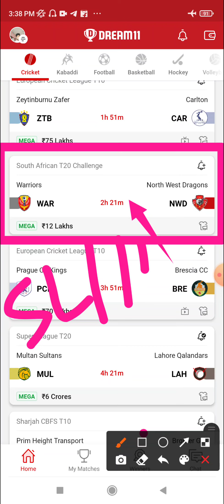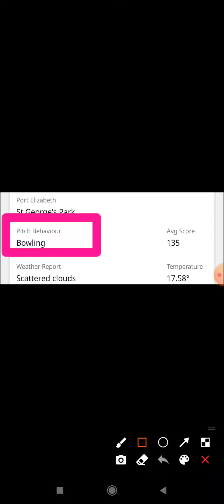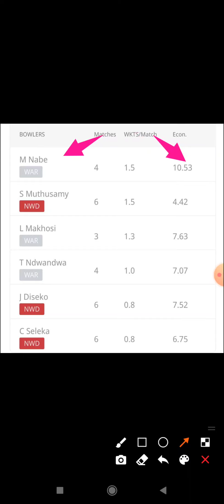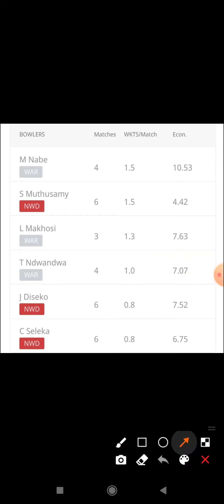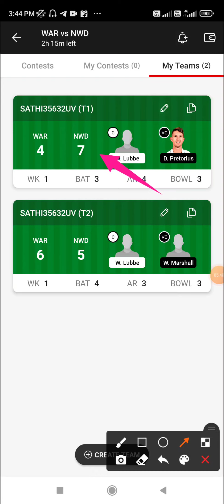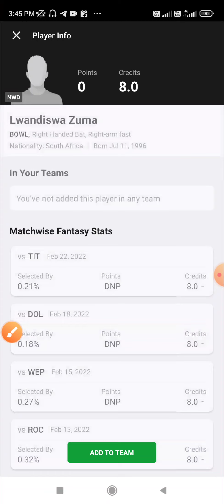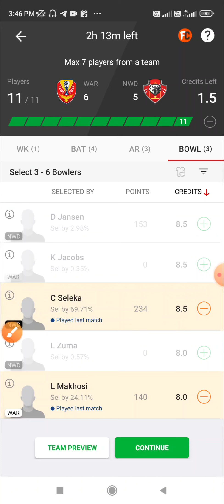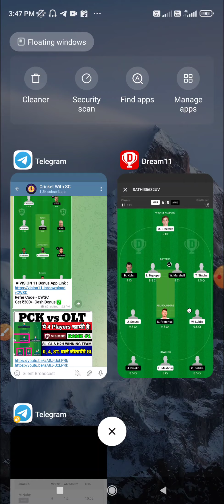WAR vs NWD Dream 11 Prediction | WAR vs NWD Dream11 Prediction Today Match